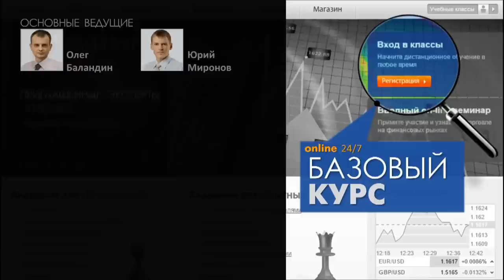Forex Club. Базовый курс. Февраль 2015 (трейлер)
Как заработать на финансовых рынках?
Что покупать и продавать?
Когда открывать и закрывать сделку?
Сколько товара указать в объеме позиции?
Добро пожаловать на базовый курс обучения!
Бонусный фонд - $ 100 000  для лучших слушателей.
Первое занятие: 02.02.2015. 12:00 по МСК.